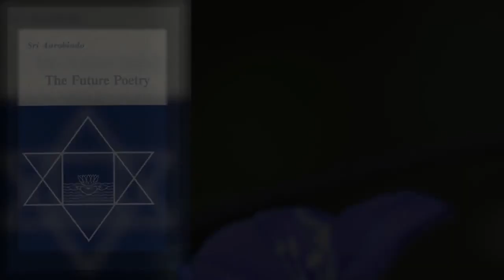Sri Aurobindo’s ‘The Future Poetry’ by Dr. Madhumita Dutta, Part 12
Overman Foundation is happy to present a series of online discussion on Sri Aurobindo’s ‘The Future Poetry’ by Dr. Madhumita Dutta.

Dr. Madhumita Dutta is an Associate Professor of English in Vidyasagar College for Women, Kolkata. She obtained her Ph.D degree from Visva Bharati University, Santiniketan, for her thesis on Sri Aurobindo’s "Savitri". She has presented papers at several international conferences abroad and contributed articles in various books and journals. Her areas of interest are Sri Aurobindo’s works, Indian philosophy, spiritualism and feminism. She is the author of "Savitri: A Study in Style and Symbolism" (2013), "Sri Aurobindo: A Legend" (2016), "Sri Aurobindo’s Poetry: The Many and the Harmony" (2021) and is the co-editor of "Urvasie: From Mythological To Postmodern Reflections" (2021).

This online class on ‘The Future Poetry’ was held on Sunday, 12th June, 2022.